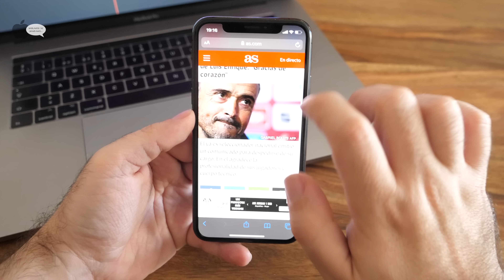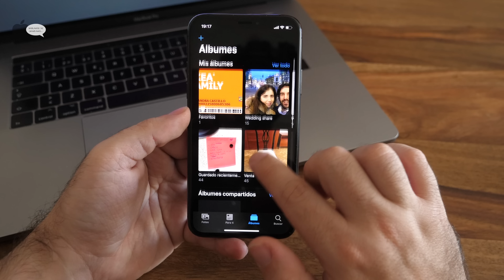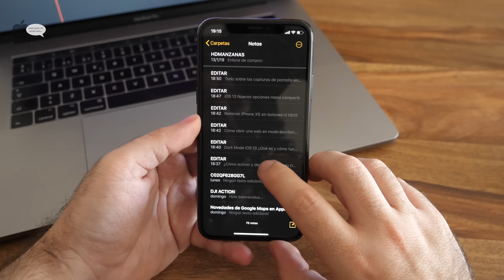iOS 13 · Así funciona el modo Dark Mode Modo Oscuro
Modelo usado para el análisis Cámara usada en el análisis

En esta entrada os quiero comentar una de las novedades principales de iOS 13 que es el modo Dark Mode. Se trata de que todas las aplicaciones y ajustes del sistema operativo tienen un fondo oscuro y el contenido y los botones adquieren colores más eléctricos que mejoran el contraste.